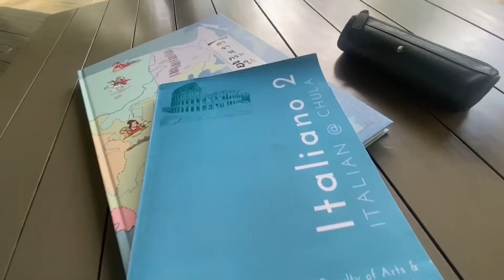Phuket small staycation # 1